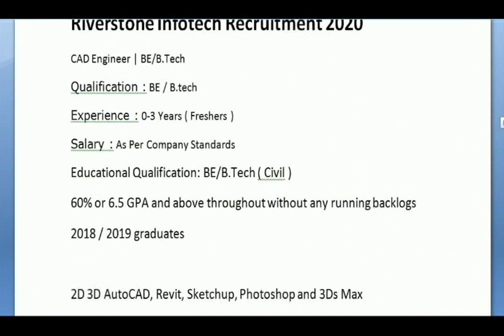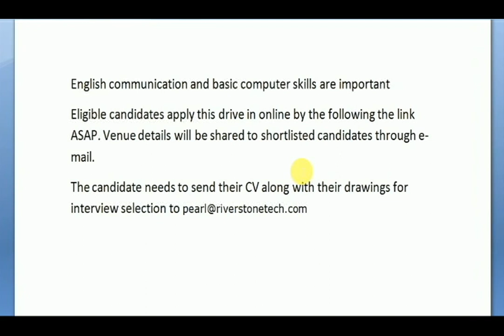CIVIL ENGINEER JOBS - B .E/B .TECH CIVIL - FRESHERS - CAD DESIGNERS.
Riverstone Infotech Recruitment 2020
CAD Engineer | BE/B.Tech
Qualification : BE / B.tech
Experience : 0-3 Years ( Freshers )
Salary : As Per Company Standards
Educational Qualification: BE/B.Tech ( Civil )
60% or 6.5 GPA and above throughout without any running backlogs
2018 / 2019 graduates

2D 3D AutoCAD, Revit, Sketchup, Photoshop and 3Ds Max
English communication and basic computer skills are important
Eligible candidates apply this drive in online by the following the link ASAP. Venue details will be shared to shortlisted candidates through e-mail.